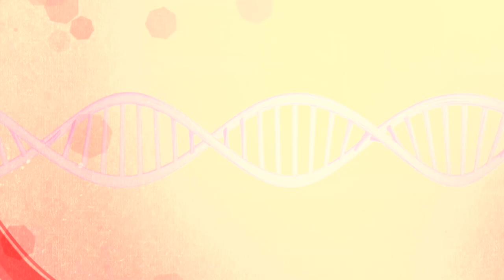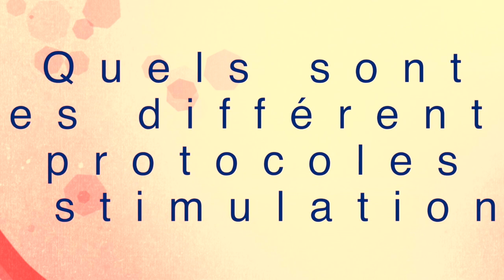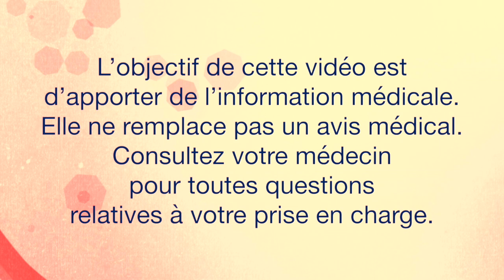FIV : Comment se passe la stimulation ovarienne ? Par le Dr Gayet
Le laboratoire Gedeon Richter France et Fiv.fr vous présentent la série de vidéos "PMA Info », série de vidéos faites par des experts de la PMA et qui vous permettront d'y voir plus clair.

Le Docteur Vanessa Gayet, gynécologue en Médecine de la Reproduction (Paris) vous explique tout sur la stimulation ovarienne, étape indispensable et cruciale de votre FIV.

Vous en saurez davantage sur les follicules, ovocytes, protocoles !

Voici les grands chapitres de la vidéo :

00:00 Introduction
00:25 Qu'est-ce que la stimulation ovarienne ?
00:49 Quelle est l'action de la stimulation
01:50 Comment se déroule concrètement une stimulatin ovarienne ?
03:14 Quels sont les différents protocoles de stimulation ?
04:52 Quels sont les risques de la stimulation ovarienne ?

L'objectif de cette vidéo est d'apporter de l'information médicale. Elle ne remplace pas un avis médical. Consultez votre médecin pour toutes questions relatives à votre prise en charge.